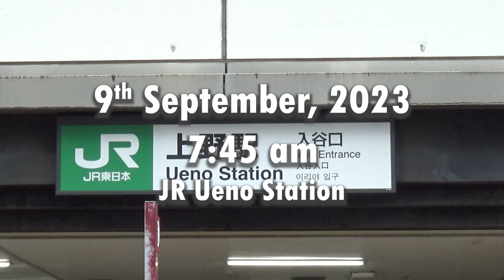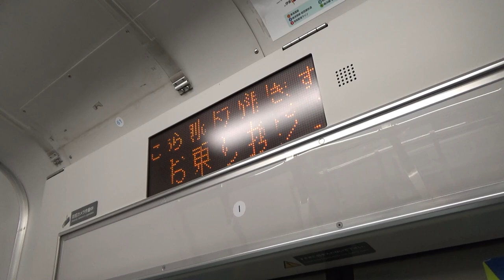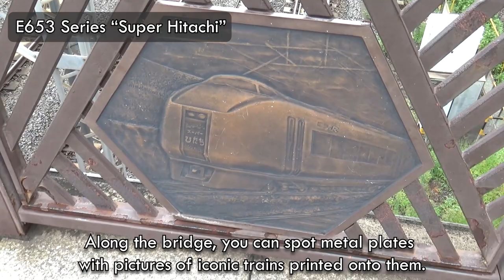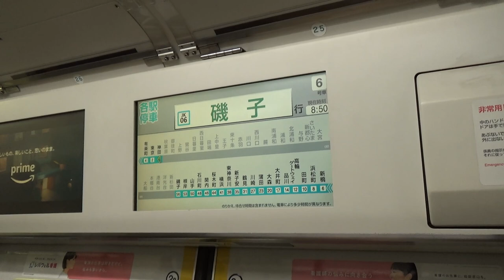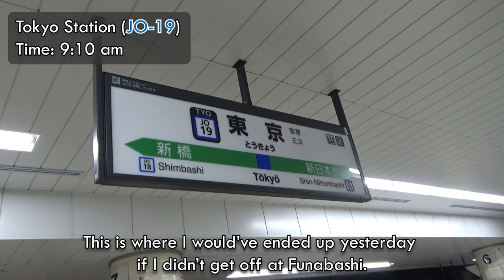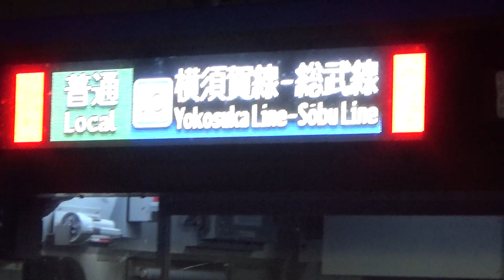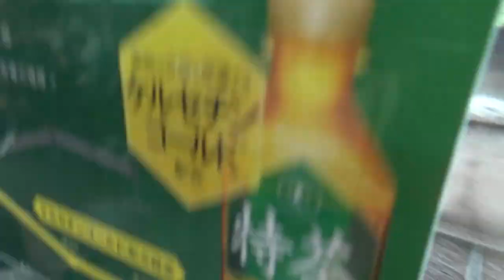Exploring Tokyo's JR train system | Japan travel vlog 2023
In this video I do a whole lot of trainspotting on the complex JR train system in Tokyo, which is part of the world's largest rail system.
I also attempt to explain the system in depth, with the use of route maps.
※ The maps I draw are often simplified and do not necessarily show all the stations on a line.

Timestamps:
00:00 Intro
01:51 Nippori station
03:31 JR network in Tokyo explained
09:41 Rare train
11:14 Tokyo station